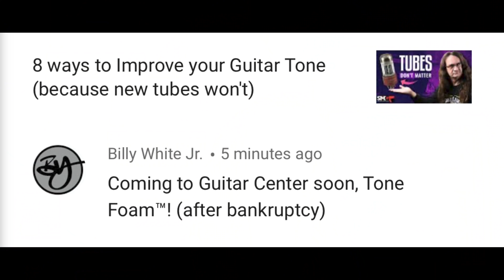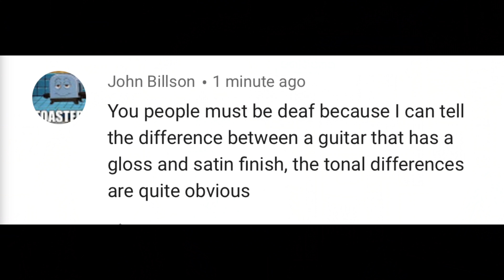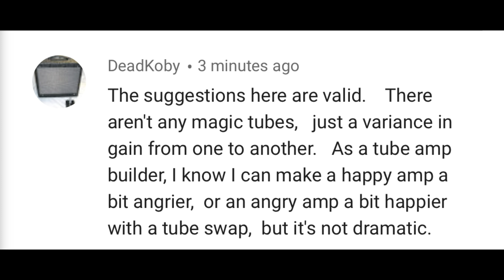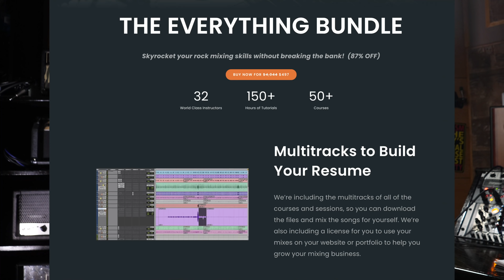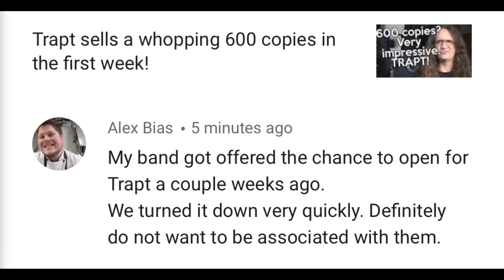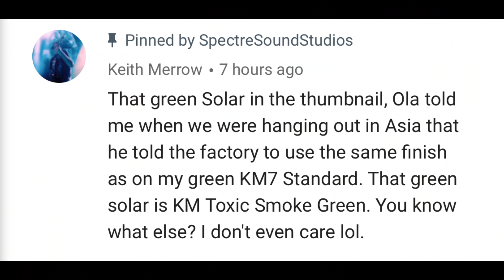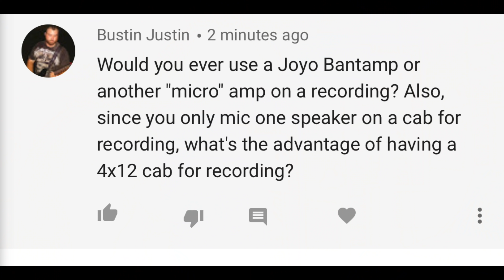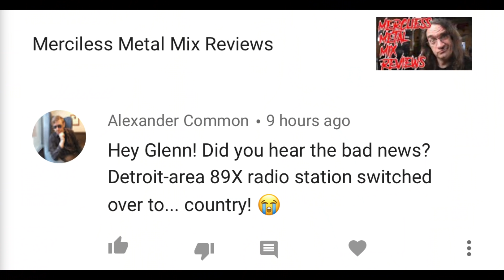Guitar Center Bankruptcy, Trapt BANNED, and "Magic Tubes" | VC279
It's been a crazy freakin' week!   The Pro Mix Academy BLACK FRIDAY sale is on NOW!  Get the Ultimate Rock Mixing Bundle (a $1558 value) for only $197 for a VERY limited time!

23 courses total, contains the Ultimate Reaper Guide, Guitar Tone Mastery, Total Heavy Guitar, Mixing metal in Reaper with FREE plugins,  the Motorhead lesson, Galaktikon, Understanding Audio Essentials, and MANY more!